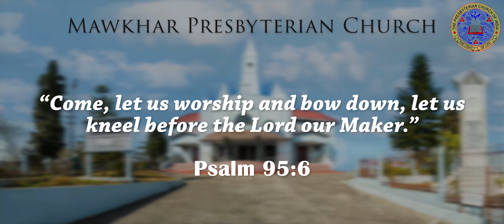Jingpynbna ka Balang